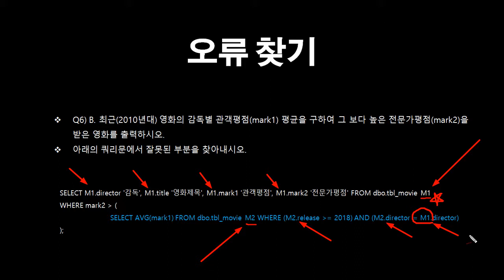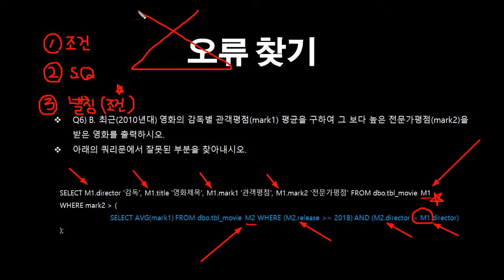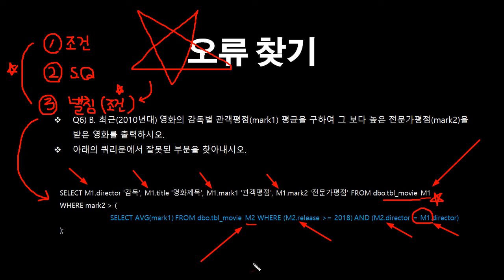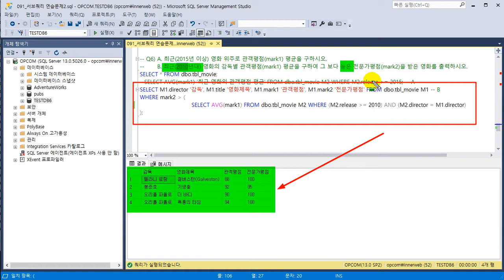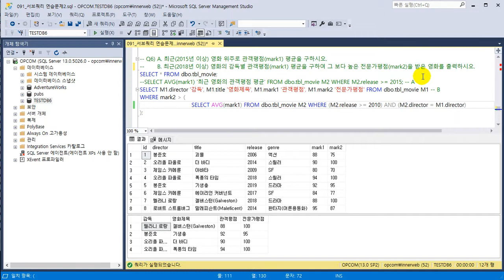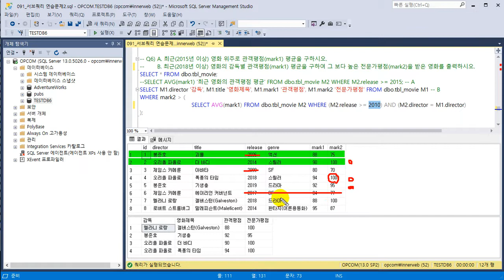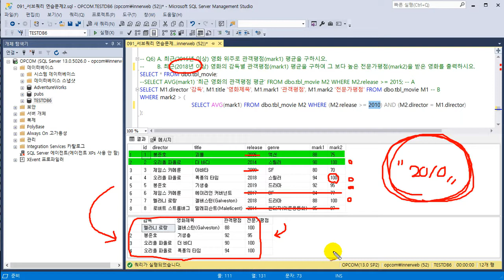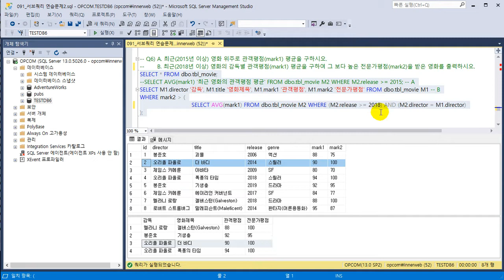쿼리문으로 데이터 조작 및 변경하는 법! 데이터베이스 입문 가이드 | 쿼리문 오류찾기 | 에어클래스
쿼리문으로 데이터 조작 및 변경하는 법! 데이터베이스 입문 가이드